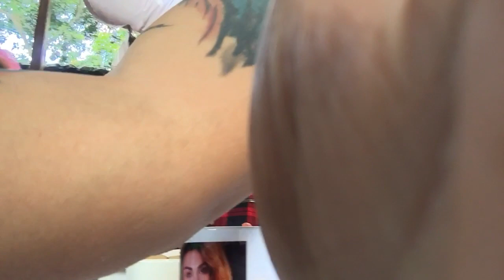Mang inasal lang Malakas :)